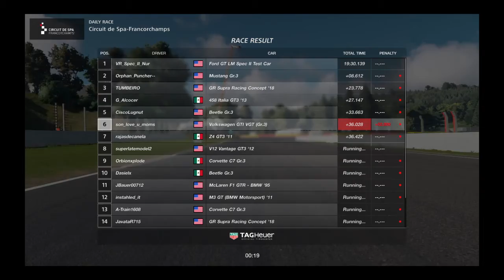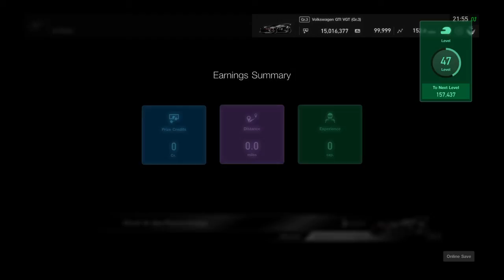Gran Turismo®SPORT_20191104215624